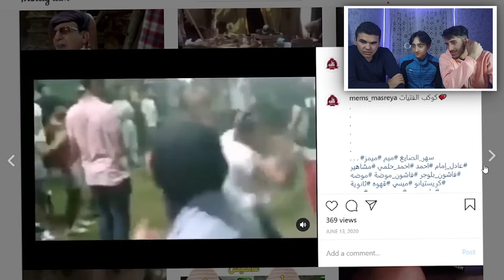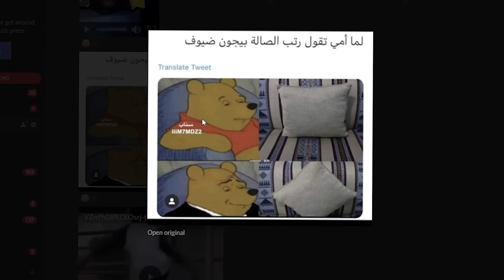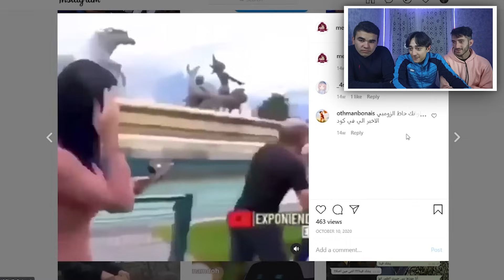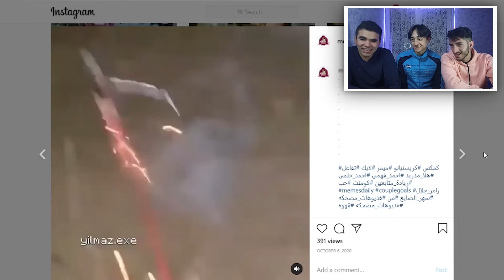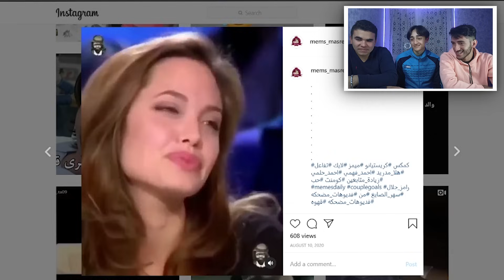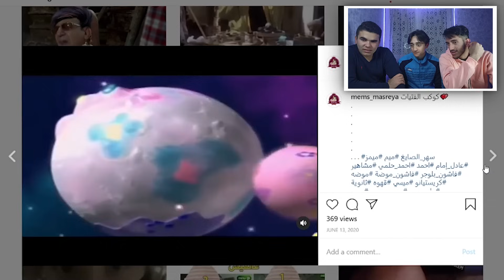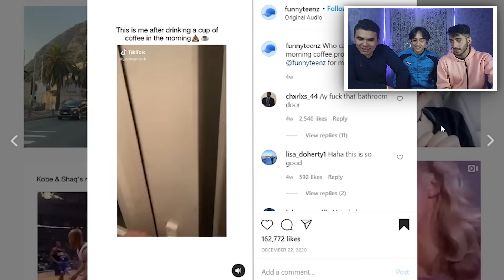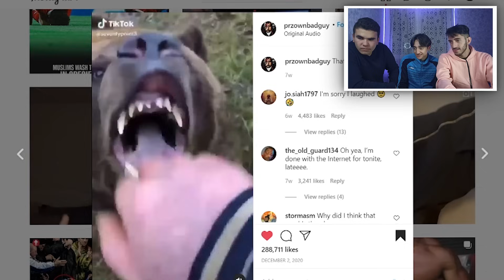حاجات غبية و غريبة الناس بتعملها | ميمز2021 😂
Password: 2023

If you can’t download / install the archive, you need to:
1. Disable / remove antivirus (files are completely clean)
2. If you can’t download, try to copy the link and download using another browser!
3. Disable Windows Smart Screen, as well as update the Visual C++ package